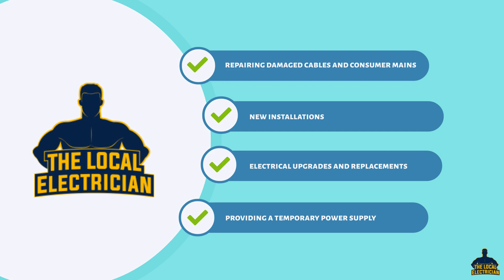What Is A Level 2 Electrician? (2022)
In need of a level 2 electrician, or not sure what they do?

A Level 2 Electrician is a special electrician who can connect (or disconnect) properties to (and from) the electricity grid, both over-ground and underground.

They are able to fix all the issues detailed on your electrical defect notice. ASP simply means they are an accredited and authorised service provider.

Some of the specific work they carry out includes:
• Repairing damaged cables  and consumer mains
• New installations
• Electrical upgrades and replacements
• Providing a temporary power supply.

If you are within Sydney and are in need a level 2 electrician

Then Contact The Local Electrician today!

We also:
1. Guarantee an on-time electrician or we work for free
2. Offer a Free Safety Inspection on all jobs
3. Offer Lifetime Warranty on Workmanship and Labour
4. Are open 24 Hours 7 Days A Week

And get this problem fixed.. today